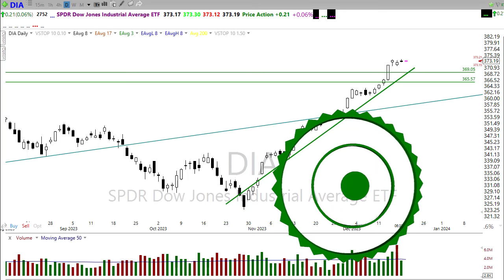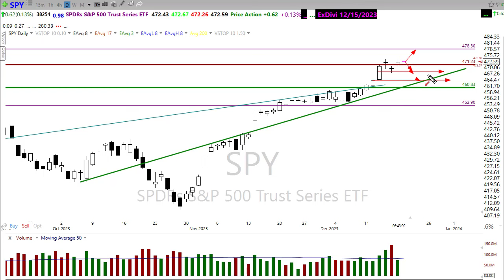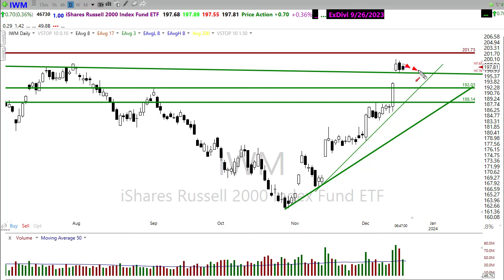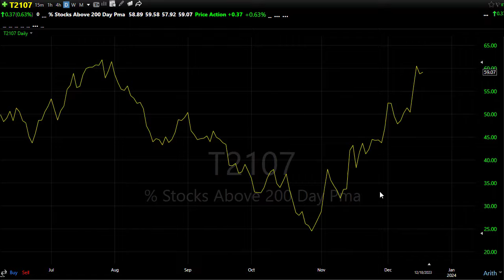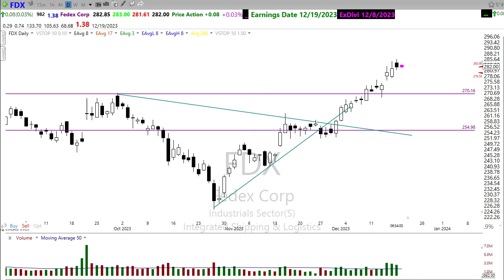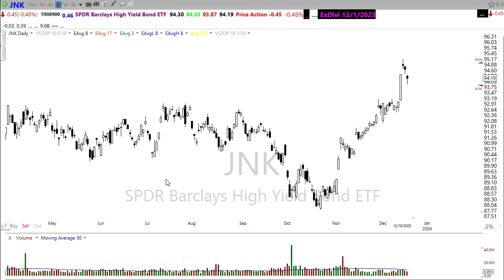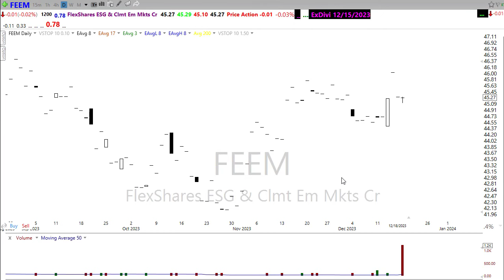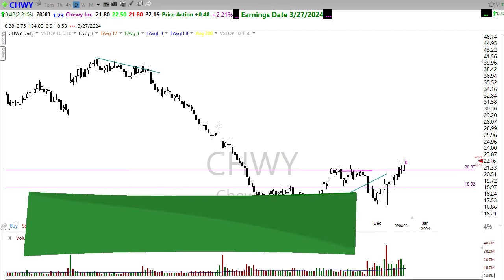Morning Market Prep | Stock & Options Trading | 12-19-23